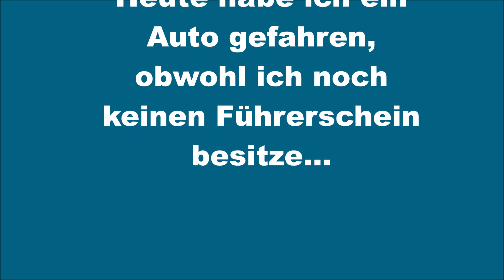Ich fahre Auto obwohl ich keinen Führerschein habe